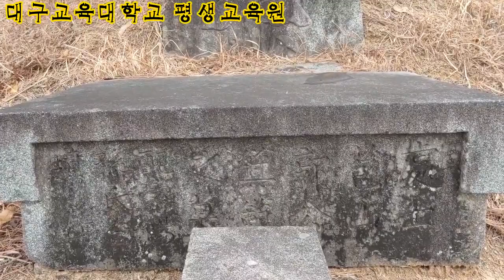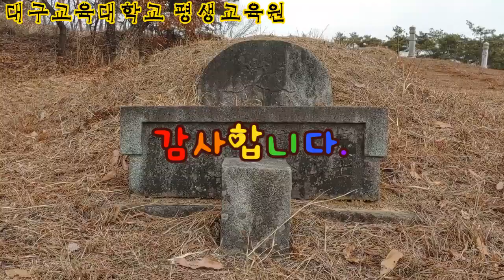묘지 나무뿌리 제거 -중은의 풍수이야기 122